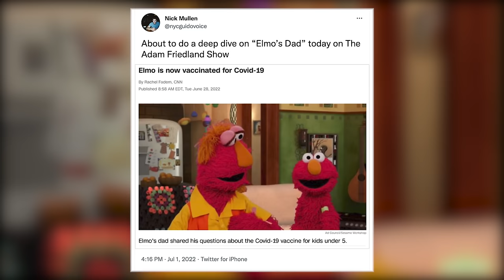Nick Mullen on Elmo's Dad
My Life as a Furry Red Monster' by Kevin Clash

In this episode of The Adam Friedland Show, Nick Mullen (Producer) and Adam Friedland (First Mic) critique a new addition to the Sesame Street cast. From Ep X02 - TAFS Test Show 2